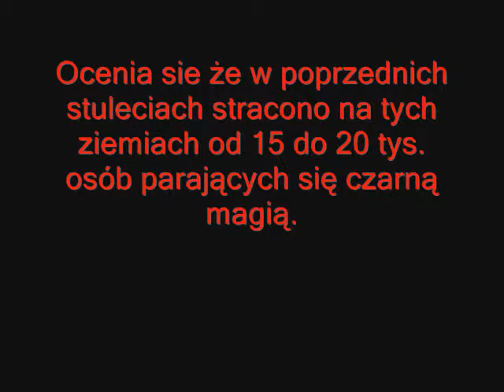DUCHY NA DAWNYM ŚLĄSKU - Czarownice (cz.6/9)